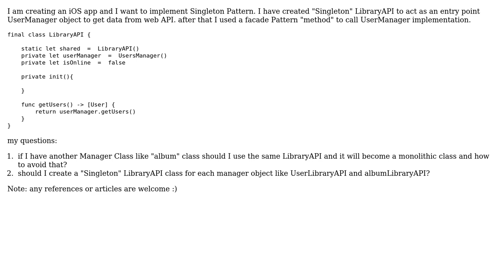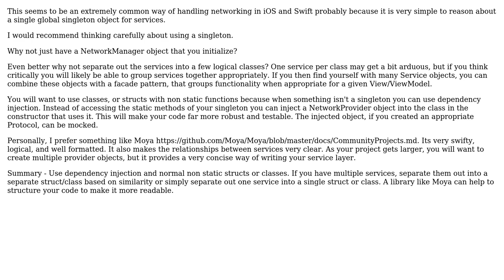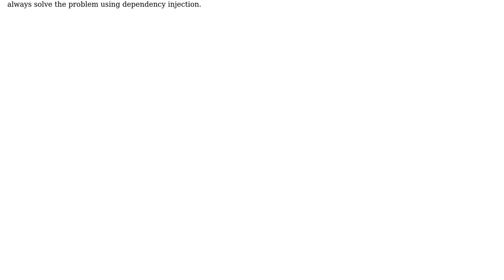Code Review: Implement The Singleton Pattern for Persistency managers Swift (2 Solutions!!)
Code Review: Implement The Singleton Pattern for Persistency managers Swift

With thanks & praise to God, and with thanks to the many people who have made this project possible! | Content (except music & images) licensed under CC BY-SA | Music | Images & others | With thanks to user Sam Furlong user NinjaDeveloper user Linny and the Stack Exchange Network Trademarks are property of their respective owners. You are responsible for your own actions.